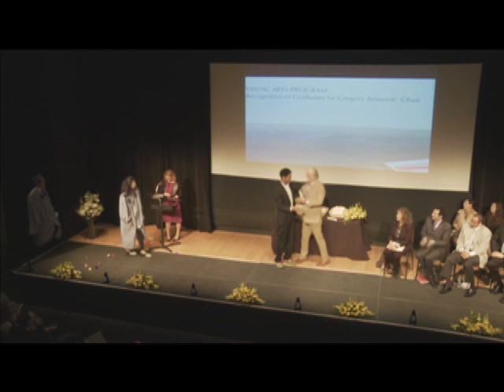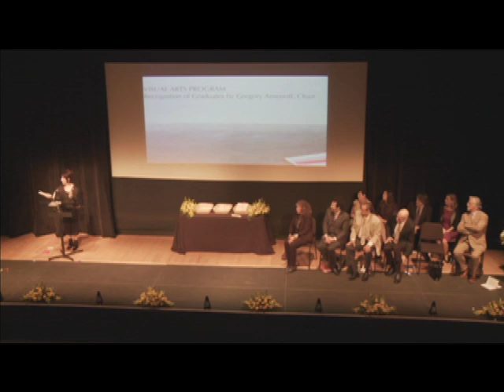2011 Columbia School of the Arts Graduation: Awarding Degrees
00:02 Introduction to the Recognition of the Degrees, Carol Becker, Professor of the Arts and Dean of the School of the Arts at Columbia University
00:50 Jamal Joseph, Chair, Film Program, Columbia University School of the Arts
12:05 Arnold Aronson, Chair, Theatre Program, Columbia University School of the Arts
21:12 Binnie Kirshenbaum, Chair, Writing Program, Columbia University School of the Arts
27:50 Gregory Amenoff, Chair, Visual Arts Program, Columbia University School of the Arts